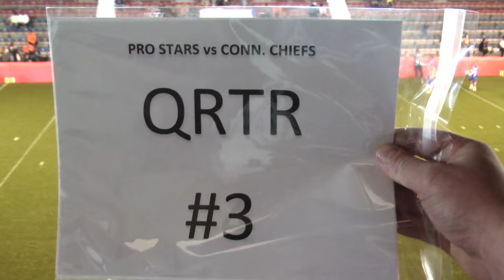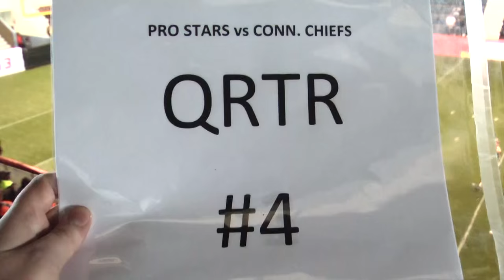CONNECTICUT CHIEFS vs IGL PRO STARS (Game Film)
The Connecticut Chiefs vs The IGL Pro Stars Game 1 of The 2016 Season at The Class of '23 Arena at UPENN
* Game Film Provided By CSB-Cherry Hill